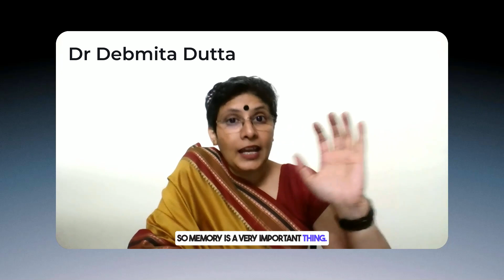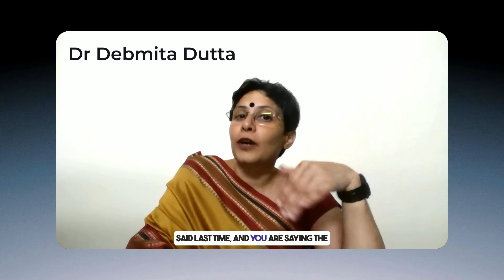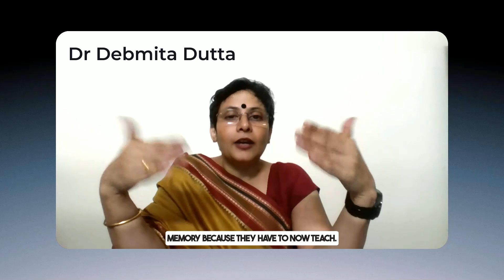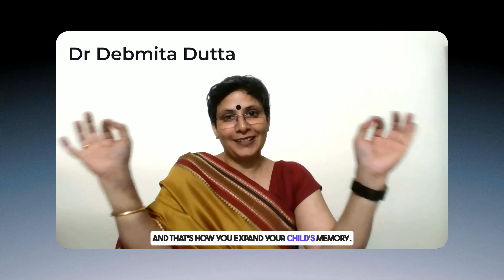How to improve your child's memory - 5 Tips from Dr. Debmita Dutta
Does your child have a good memory?
Or do they quickly forget what you teach them?

Don't get angry when they forget . Don't shout. Don't hit.
Just use these tips to expand their memory.

A good memory is a wonderful thing to have
And the good news is that you can easily build a good memory for your child

Type MEMORY in comments and improve your child's memory today

Always use neuroscience hacks when your teach your child

I am Dr Debmita Dutta
I talk about how you can apply the neuroscience of learning to make parenting easy enjoyable and effective

Share this with those who criticize your child for getting poor marks so that they understand what they should do to help

If you have a child between 0 to 7 years start parenting with neuroscience so that you prepare your child's brain for learning and when they go to senior classes they learn quickly and become self-learners.
This is the link to my course on parenting with neuroscience
I am currently offering a 30 minute free online consultation with the 5 module course. This is for a limited period only.